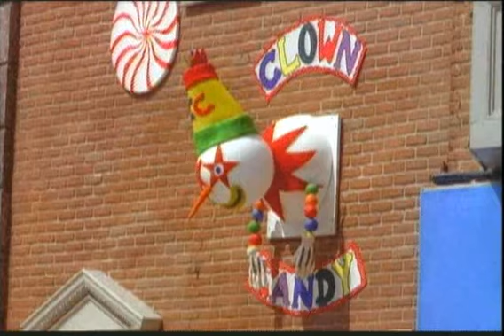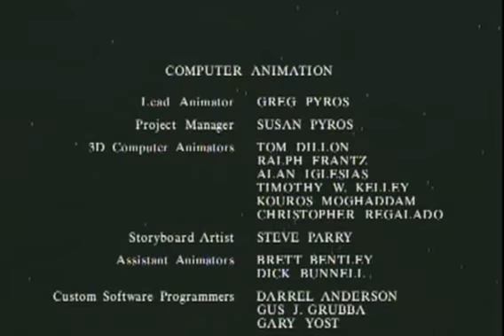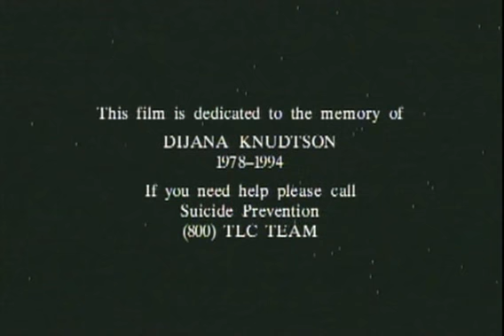It's A Digital World pt 2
It's A Digital World. A Children's Musical, Story-book Fantasy. Jessica Biel's 1st film. Directed by Paul Greenberg